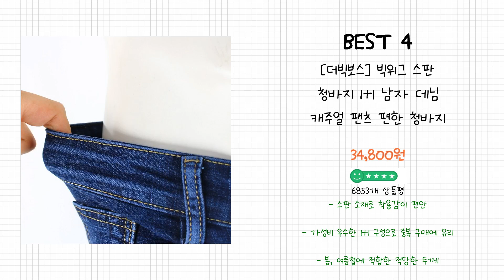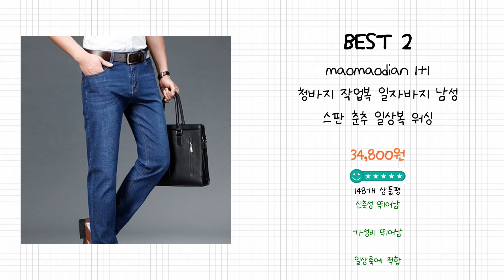2024년 청바지 Best 상품 추천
2024년 Best 청바지 상품을 추천해 드립니다.

상품 전체비교 : 0:12

Best 5
가이스토리 남성용 사계절 스판 고든 빅사이즈 청바지

Best 4
[더빅보스] 빅위그 스판 청바지 1+1 남자 데님 캐주얼 팬츠 편한 청바지 블랙진 블루진

Best 3
필드웍스 1+1 BE 봄가을 프리미엄 워싱 남성 스판 청바지 작업복 일상복

Best 2
maomaodian 1+1 청바지 작업복 일자바지 남성 스판 춘추 일상복 워싱 프리미엄 N1

Best 1
팀스핏(품질보증) 남성용 30~38 세미 와이드 청바지 프리미엄 코튼 데님팬츠 빅사이즈

감사합니다